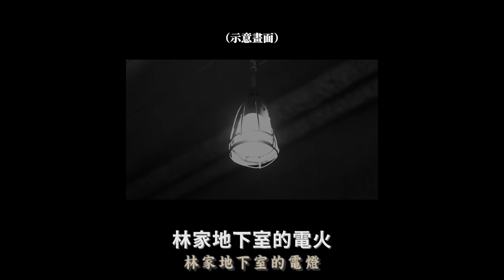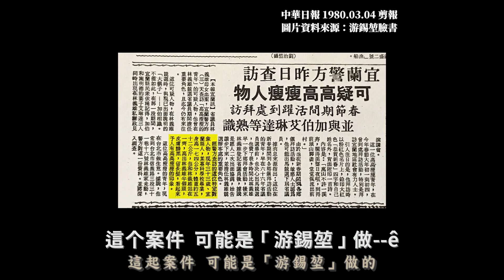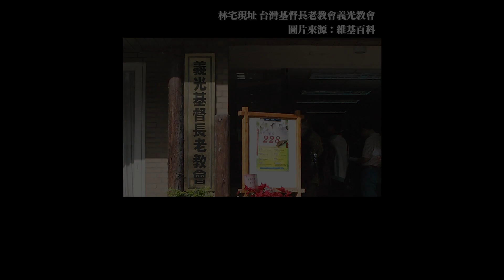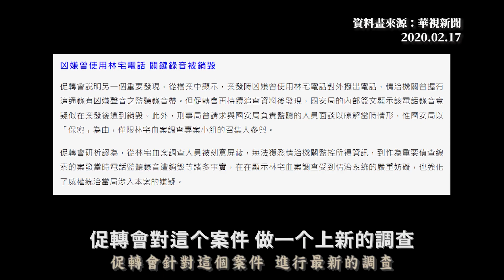迷案懸宕四十年 失親之痛至今難解｜林宅血案 上篇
繼介紹「陳文成事件」後，這禮拜單元將介紹「美麗島事件」關係人林義雄家人受難的事件。四十一年前的二月底，林義雄與妻子方素敏在法庭等待審判，趁中午空檔打電話聯絡回家，卻聯絡無人。派認識的助理回家查看之後，卻發現令人遺憾的一幕……。

▍主持 ／ 黃育仁
▍腳本 ／ 黃育仁 . 陳亮穎
▍拍攝 ／ 陳亮穎 . 許芸萱
▍剪輯 ／ 陳亮穎
▍字幕 ／ 陳亮穎